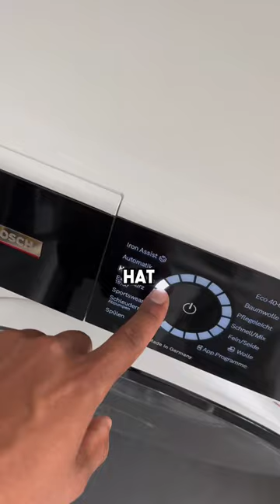Anzeige! Theresa rastet komplett aus 😳